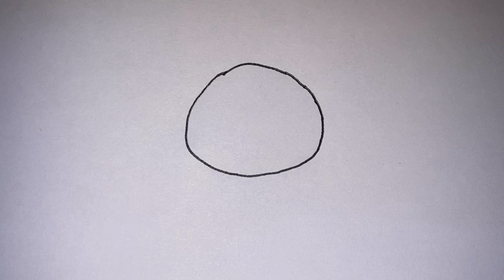How to draw a lion easy | Lion drawing step by step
How to draw a  lion step by step for kids,
How to draw a lion for beginners ,
How to draw a lion step by step pencil sketch ,
lion drawing ,
draw cute lion,
easy drawing lion,
lion face drawing ,
lion face drawing step by step,
lion face drawing for beginners ,
Lion drawing tutorial ,
animal drawing